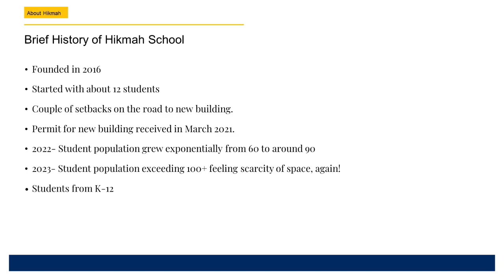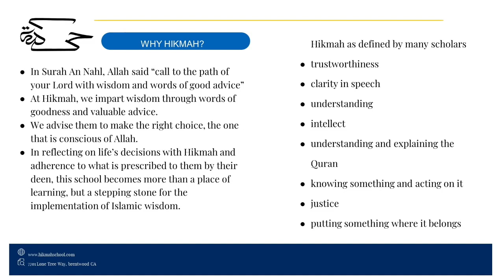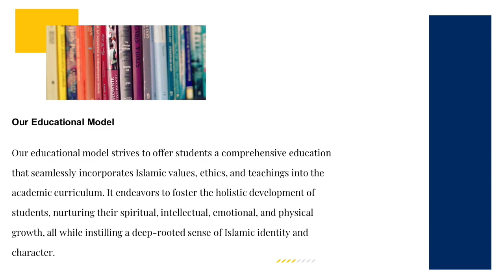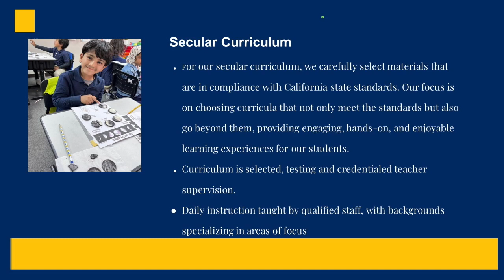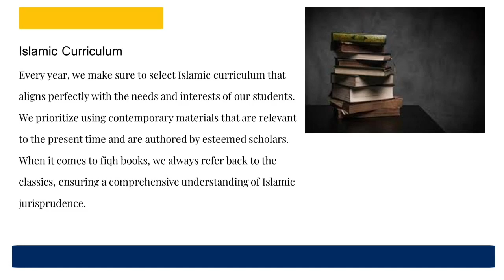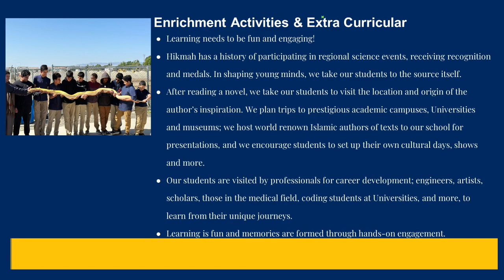Islamic School Spotlight: Hikmah Co-Op Islamic School | Sa’adah Galadanci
Muslim parents are increasingly turning to full-time Islamic schools or homeschooling as a haven for their children. As wait-lists grow at these schools, frustrated parents are unsure what to do next.

Join us as we hear from representatives of various Islamic schools in the San Francisco Bay Area about what's caused a growth in demand, their offerings and the admission process, and current growth opportunities for schools and parents, as well as get your questions answered.

This information session was delivered at the Muslim Community Center - East Bay (MCC East Bay) in Pleasanton, California on August 4, 2023.